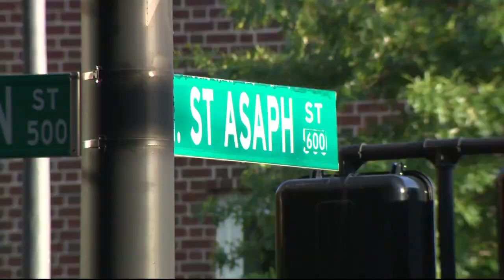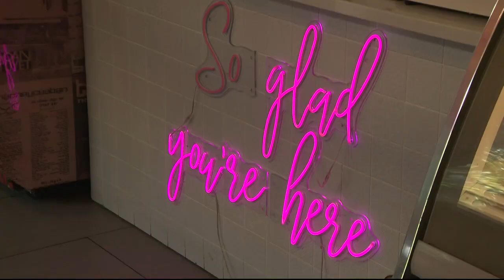Food delivery driver takes off with tip jar from Alexandria restaurant.